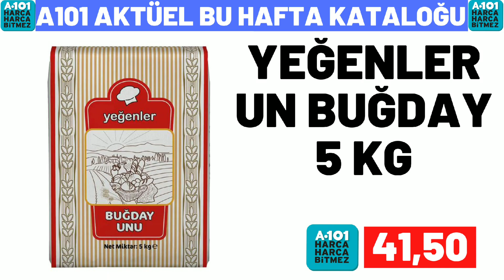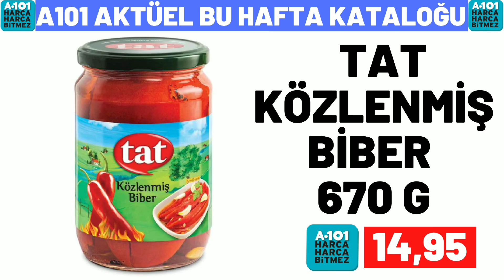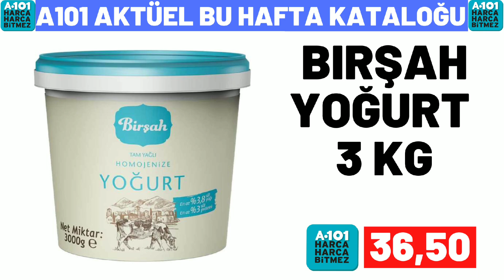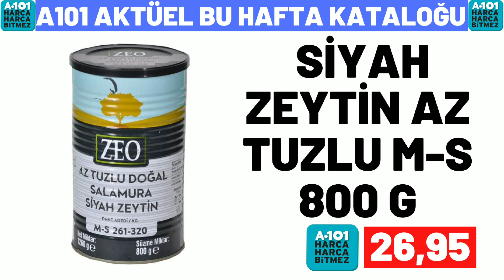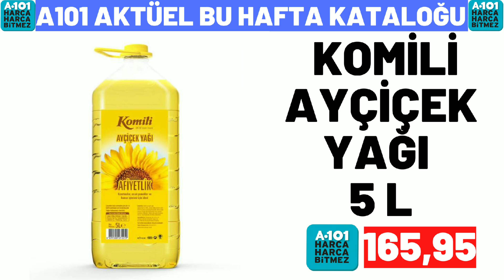A101 BU PERŞEMBE | A101 15 EYLÜL 2022 GELECEK KATALOĞU | A101 BU HAFTA KATALOĞU